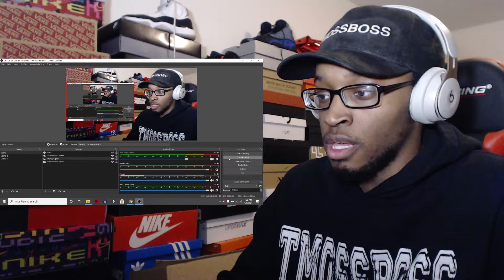MY BACKUP CHANNEL!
Created this channel just in case YouTube does some more shady stuff.